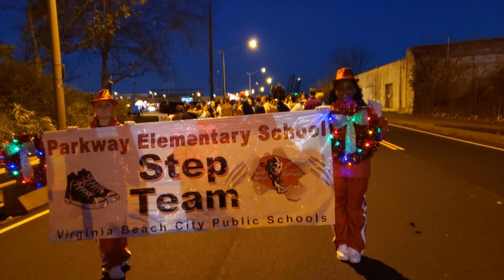parkway elementary harlem mix